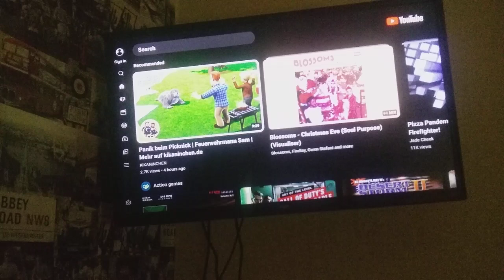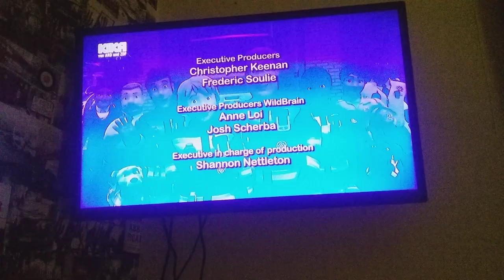Feuerwehrmann Sam - Panik beim Picknick (The World's Most Dangerous Picnic)